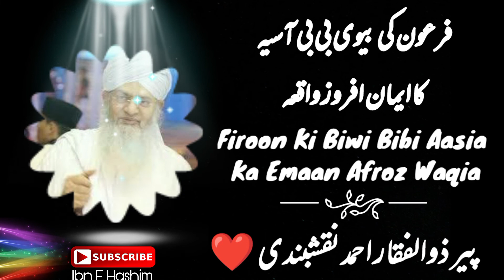Firoon Ki Biwi Bibi Aasia Ka Waqia | فرعون کی بیوی بی بی آسیہ کا واقعہ | Peer Zulfiqar Ahmad Sahab